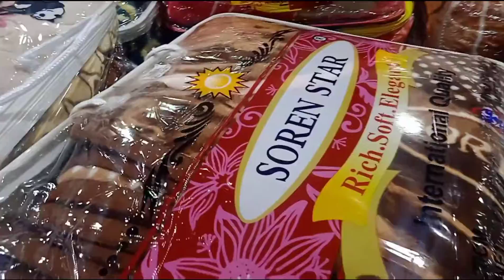Views nice city aria video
Abu dhabi moll market views